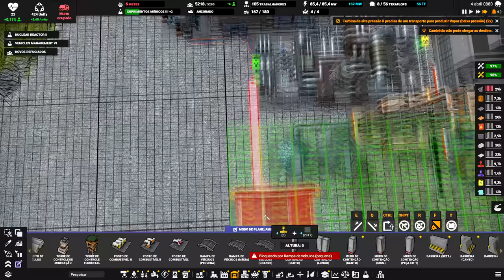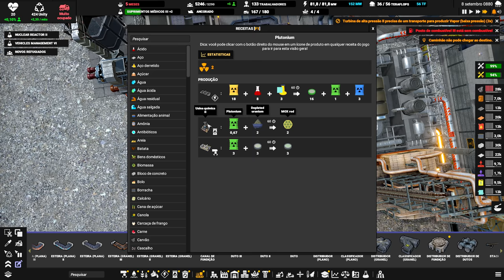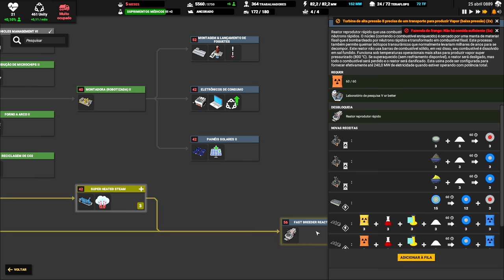⛵ Captain of Industry UPDATE 1 - Reator 2 é um mero coadjuvante, a BP do ouro roubou a cena! EP33